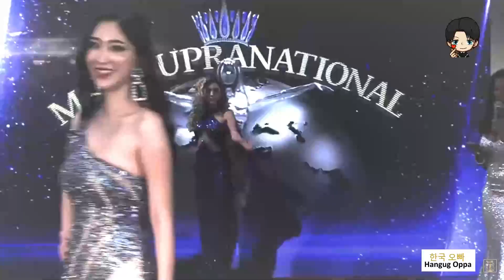PRELIMINARY COMPETITION " JIHANE ALMIRA CHEDID " || MISS SUPRANAIONAL 2021 FULL HD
GOLDEN RESILIENCE
Monica Ivena’s golden dress embroidered with strong wave lines representing the innate strength of women and embellished with thousands of Swarovski crystals inspired by Jihane’s bright and confident personality . Representing Indonesia at Miss Supranational in a time of pandemic Jihane is demonstrating the strength and resilience of the women of our beloved nation.

KETAHANAN EMAS
Gaun emas Monica Ivena disulam dengan garis gelombang yang kuat mewakili kekuatan bawaan wanita dan dihiasi dengan ribuan kristal Swarovski yang terinspirasi oleh kepribadian Jihane yang cerah dan percaya diri. Mewakili Indonesia di Miss Supranational di masa pandemi Jihane menunjukkan kekuatan dan ketangguhan para wanita bangsa kita tercinta.

Di hari kemerdekaan RI yang ke-76 semoga jihane berhasil membawa mahkota crown pertama untuk indonesia di ajang Miss Supranational 2021